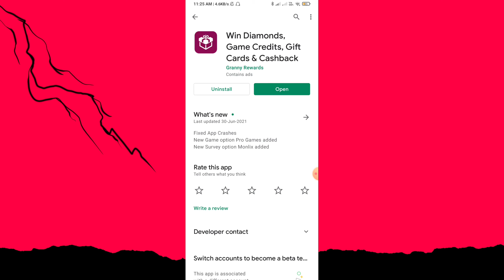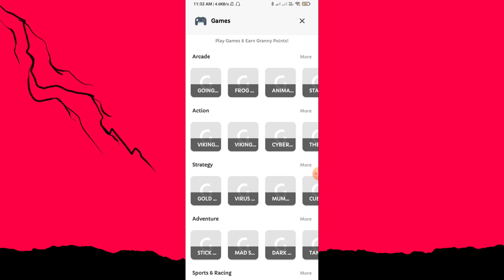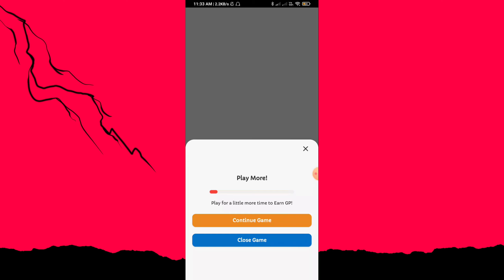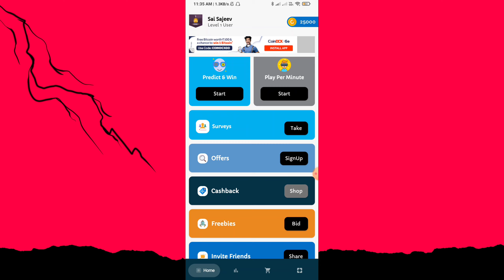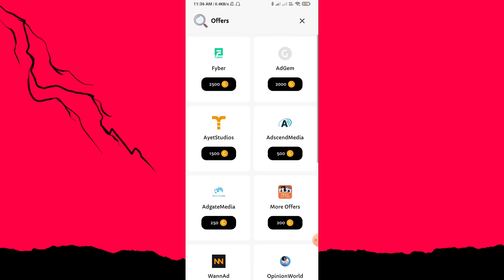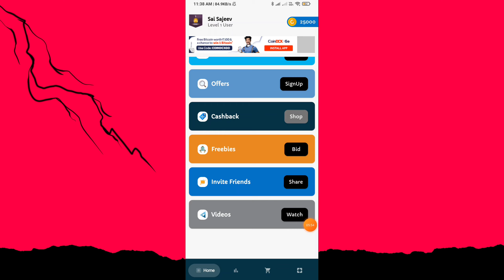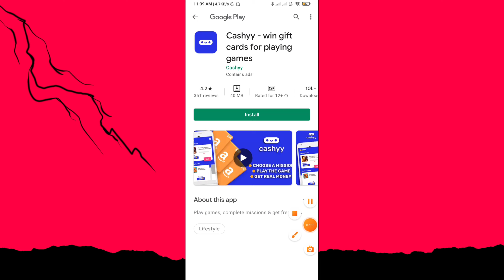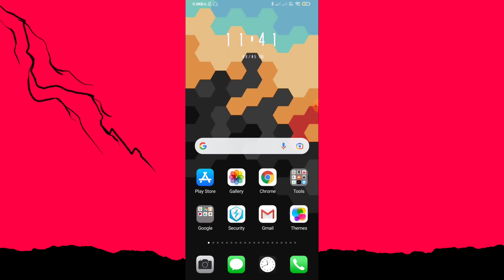Best Google Play Redeem Code Earning App Of 2021 || New Google Play Earning App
𝙃𝙞  😊😊

𝙄 𝙖𝙢 🆂🅰🅸  🆂🅰🅹🅴🅴🆅

🌀refer code 🔥🔥NO

🌀refer code 🔥🔥NO

⚠if link not working then search in telegram @Free_Redeem_Codes_tech_modder

➡tech_modder (Instagram)